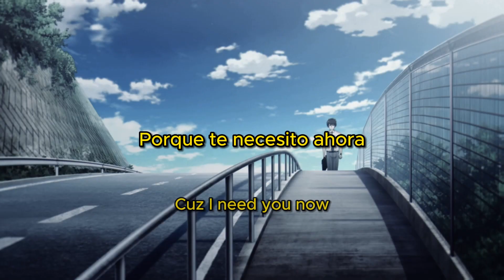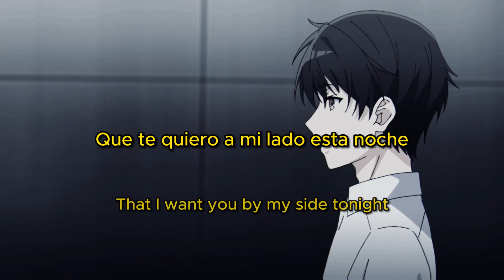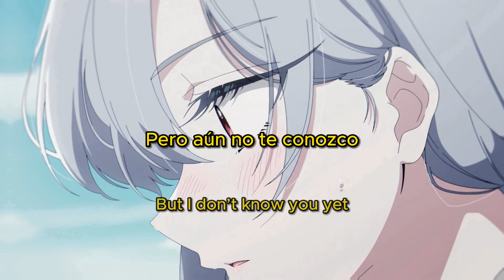idkjack x luvjools - In My Head (Sub. Español & Lyrics) (AMV)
Apoya a idkjack

Apoya a luvjools
*There is no social media of the artist*
*No hay medios sociales del artista*

Anime:
Tantei wa Mou, Shindeiru
The Detective Is Already Dead

The 100 Girlfriends Who Really, Really, Really, Really, Really Love You
Kimi no Koto ga Daidaidaidaidaisuki na 100-nin no Kanojo

Lyrics

How can you miss someone that you’ve never met
Cuz I need you now but I don’t know you yet
¿That can you
Find me soon?
Cuz I’m in my head

Hey

And I been trying my best but I can’t accept
That you’re for better in somebody else’s bed (¿How can you?)
Find me soon cuz I’m in my head
And I need you like
I said I need you like
I need my bed

And I been losing all of my sleep and I been losing all my rest

You’ve been all up in my mind and I hope you’re the best
In my head, in my head (in my head), in my head, in my head,
the lies that I could have said
In my head, in my head, the lies that I could have said
In my head, in my bed

Oh
Damn
Oh, can you find me soon cuz I’m in my head

That you for better in somebody else’s bed
Find me soon because I’m in my head
And I need you like, I said I need you like I need my bed
And I been losing all my sleep losing all my rest

I hope you’re the best
I hope you’re the best sex
No regrets, I just want to get undressed in your bed
And you’re everything I wished and more
You said I been losing sleep I been losing my rest
And I can’t deny that I want you by my side tonight
Can’t deny that you’re on my mind when I’m all high (high)
I don’t know why I need a girl by my side

Why do I need to girl by my side
I’ve been looking my whole damn life
Feeling low, getting high
Watching the world and the time go by
Hope that you know you won’t waste your time
Whether she bad, she bad that’s all mine
And why do I need a girl by my side

That you’re for better in somebody else’s bed